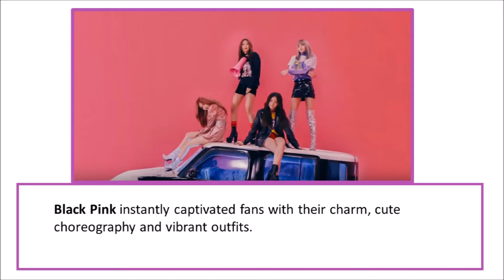Fans Celebrate Black Pink's new milestone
Black Pink has reached another social media milestone. The M/V for  "Whistle" surpassed 70 Million views on YouTube!

Source: AKP via Michelle